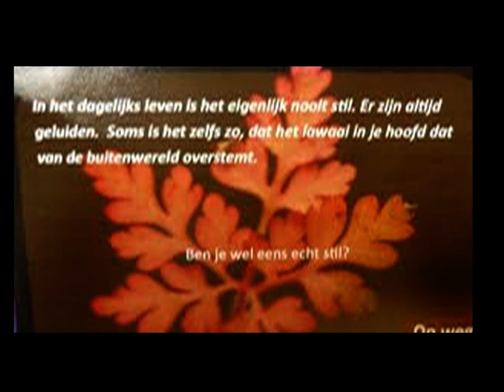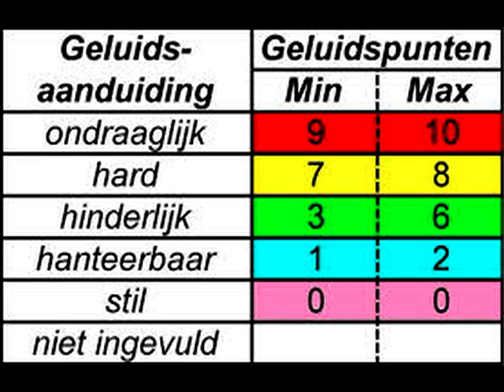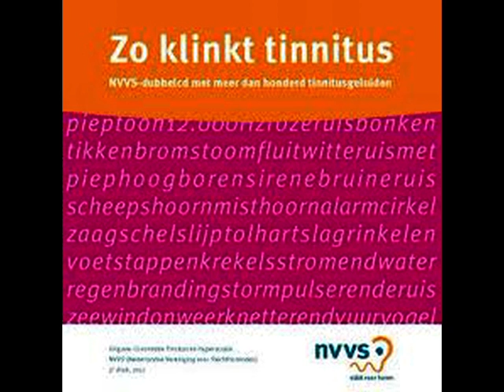tinnitus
beluister en bekijk het filmpje en oordeel